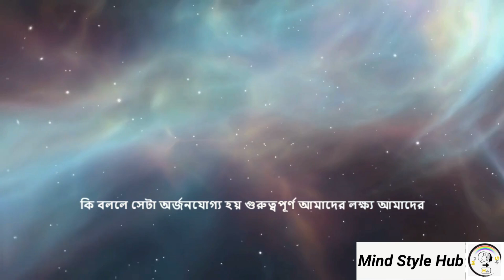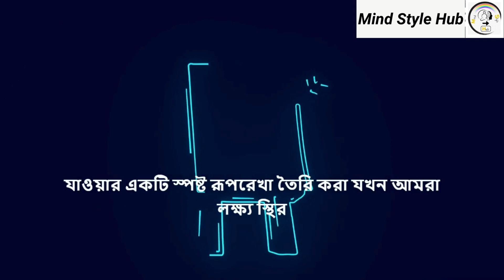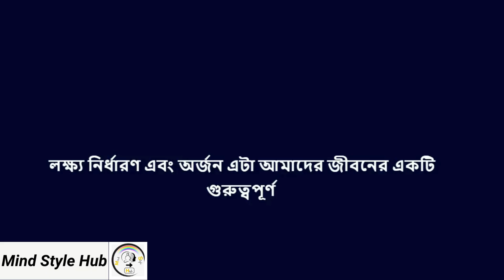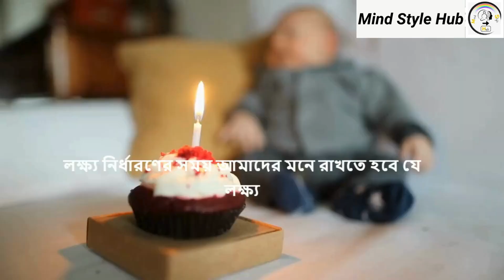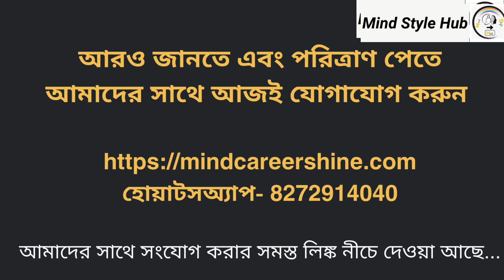লক্ষ্য নির্ধারণ এবং অর্জন!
এখনই জয়েন করতে এই লিঙ্কে ক্লিক করুন-

Are you losing your work-life balance? Stressed? Worried?

Then Join our Mindset Coaching; designed specifically for Working Adult Professionals like You…

Link tree:(here are all the links to connect us)

and
join our Facebook group community for more updates by the given